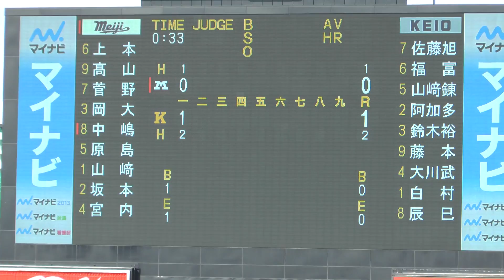２０１２年秋慶明戦１